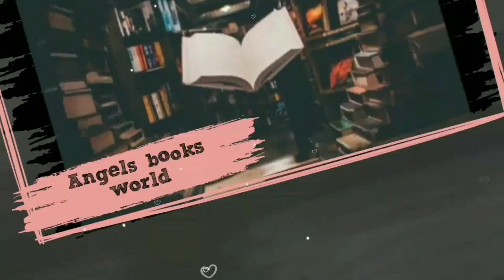ഒരു ദേശത്തിൻ്റെ കഥ|SK pottakad|Oru deshatinte Katha|Angels book world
ഒരു ദേശത്തിൻ്റെ കഥ
SK pottakad
Oru deshatinte Katha
Angels book world

This book by s k pottakad that may people have loved and remembering and a great experiences

‼️(please donot take my vedio or nothing in my channel or vedios. if any one want ask me on comment box)‼️